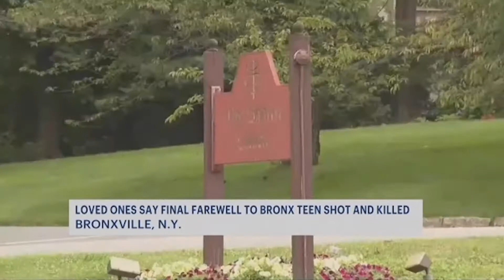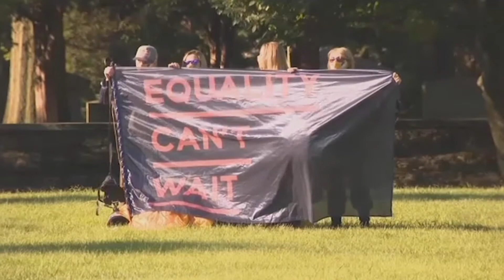REPORTER REEL 2021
Joanna Hernandez is a news reporter for the morning team at News 12 New York. Joanna started at News 12 as a freelance reporter while also working as a part-time assignment editor at Univision. She worked her way up to full-time and developed News 12's first digital segment initiative. She's currently News 12's breaking news reporter for the Bronx.